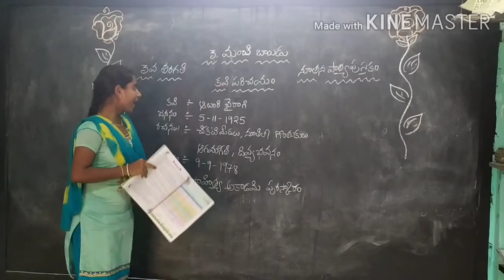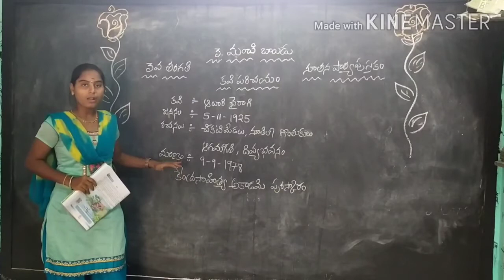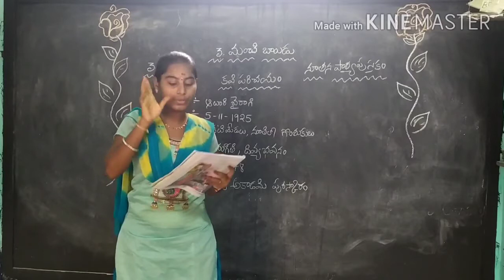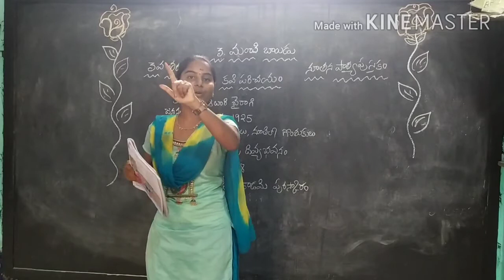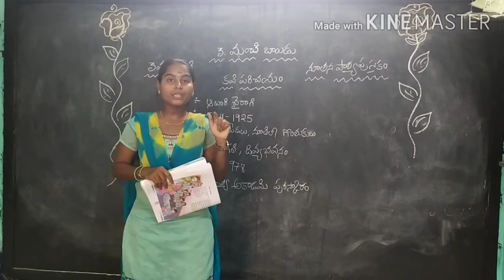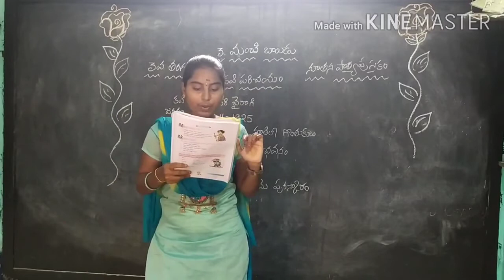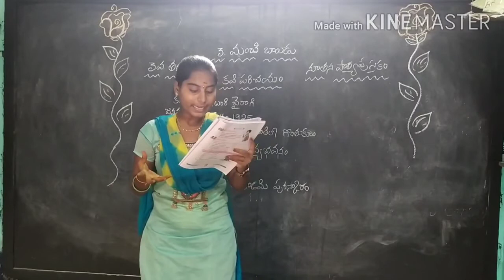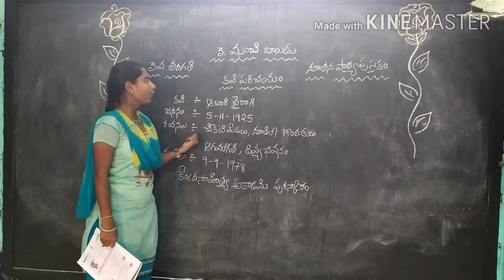3వ తరగతి 3వ పాఠం - మంచి బాలుడు నూతన పాఠ్య పుస్తకం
by Mudila Nagamani